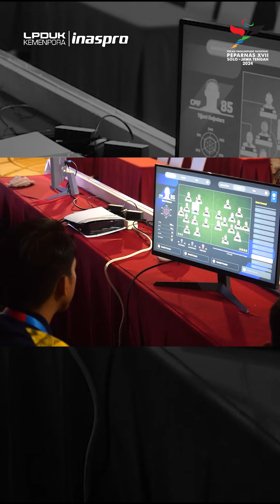PERPARNAS XVII2024 Solo dokumentasi 1